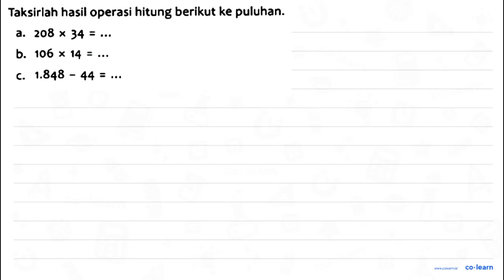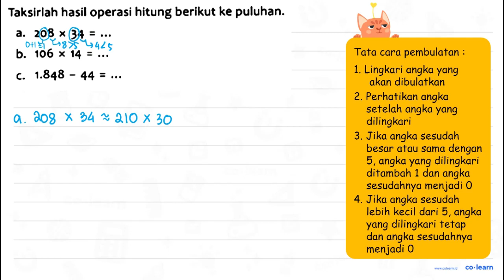Taksirlah hasil operasi hitung berikut ke puluhan: a. 208 x 34 = b. 106 X14 = C 1.848 44 =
Topik atau Materi: Pembulatan ke Puluhan Terdekat - Aproksimasi / Pembulatan - Aritmatika - Matematika Kelas 4 SD - K-13 Revisi

Sumber Soal: Matematika Kelas 4, K-13 Revisi, TM, 2019 , Yudhistira

00:00 : Bedah Soal
01:00 : Konsep, rumus dan pengertian Pembulatan ke Puluhan Terdekat
01:18 : Langkah penyelesaian soal
03:50 : Jawaban akhir
04:20 : Penutup